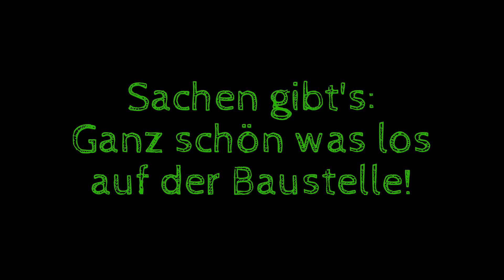Sachen gibt's: Ganz schön was los auf der Baustelle!